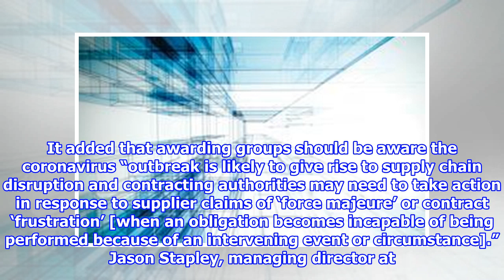Crisis prompts overhaul of procurement methods to speed up contract awards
The government has told public sector clients to ditch time-consuming procurement methods such as frameworks and make contract awards as speedily as possible if they need to. In a...